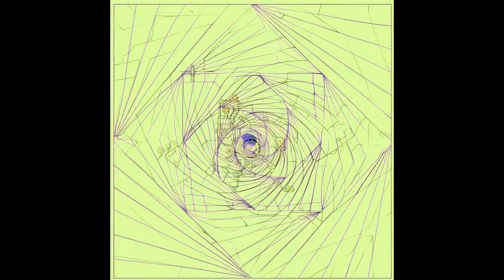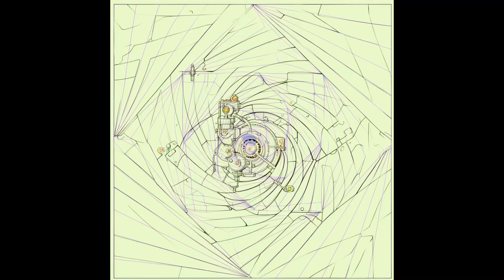RockingRicky - d' nju träks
Die Stücke meiner 2. CD "d' nju träks" entstanden zwischen 2002 und 2005. Wie bei "Musenküsse" kamen Steinbergs cubase als DAW und das MU100R von yamaha zum Einsatz. Die Bilder für dieses Video wurden durch die KI von nightcafe erzeugt. Als Vorlage diente das "Orginal-Cover" der CD, das am Beginn des Videos zu sehen ist.
The tracks on my 2nd CD “d' nju träks” were created between 2002 and 2005. As with “Musenküsse”, Steinberg's cubase was used as the DAW and the MU100R from yamaha as the sound generator. The images for this video were generated by the AI of nightcafe. The “original cover” of the CD (to be seen at the beginning of the video) served as a template.